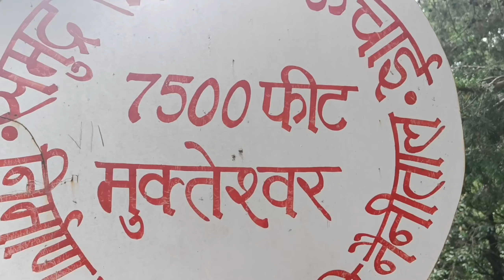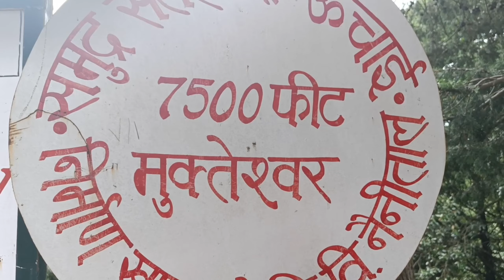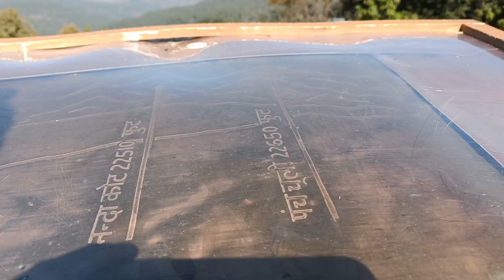हिमालय दर्शन मुक्तेश्वर। Himalaya Darshan Mukteshwar.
Snow view point Mukteshwar KMVN GUEST HOUSE.

NANDAN KANAN HOMESTAY is a cosy Homestay nestled in Sunkiya village near Mukteshwar.
An offfbeat secluded destination nestled about 100 mtr off road amidst apple orchard and surrounded with lush green farms of potatoes and Mountains in Sunkiya village near Mukteshwar.
We have developed this hideaway for the city people's who wish to stay in peace , harmony and serenity of nature away from hustle bustle, chaos and pollution of the cities and who want to experience the traditional lifestyle of kumaun hills.
Experience the simple life of Himalayan village, soak in the silence of place, enjoy farm fresh organic fruits, vegetables and milk products of home.
In your free time you may get involved in the farm and orchard activities, go for a village walk, orchard visit, jungle safari and hike along many hidden nature trails.
We have developed two set of king sized double bed guest rooms on our ground floor with attached washroom, Geyser, tiled floors, lawn and  two king sized double bed rooms on our first floor with attached washroom, Geysers, tiled floors, balcony overlooking to beautifull apple valleys view.

Kindly try Nandan KANAN Homestay  Mukteshwar Nainital.
An offfbeat secluded destination nestled amidst of apple orchard.
Enjoy traditional vegetarian home firewood cooked meals with our family.
NANDAN KANAN HOMESTAY (नन्दन कानन होमस्टे)
Vill- Sunkiya Natopiya P.O.- Bhateliya, Mukteshwar, Uttarakhand 263132